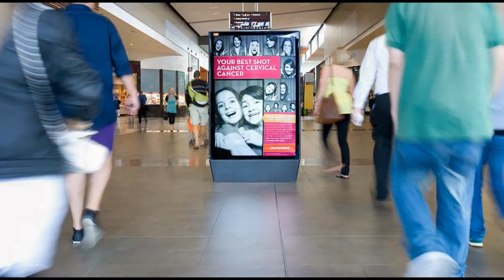Digital Signage Screens for Malls and Shopping Centres in South Africa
As a Shopping Centre / Mall owner, one should constantly seek out innovative ways to keep your current and potential customers engaged and intrigued. Digital Display Systems offers high quality Digital Signage Screens for Malls and Shopping Centres for South African Malls and Shopping Centres in Gauteng, Johannesburg, Pretoria, Cape Town, Durban, Port Elizabeth and various other cities and provinces in between. Digital signage screens for malls can be used throughout your shopping centre for branding, merchandising, promoting products and entertaining customers. Not only is our digital signage screens for malls visually appealing, but it also gives shopping malls the opportunities to improve a customer’s shopping experience.